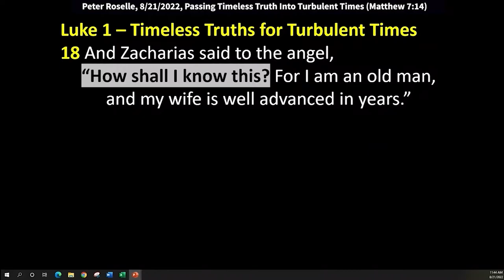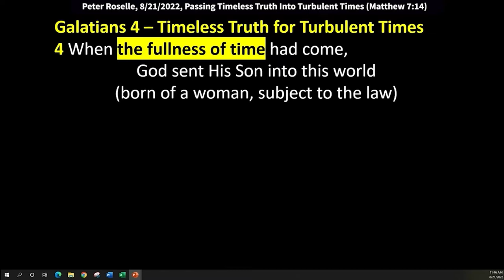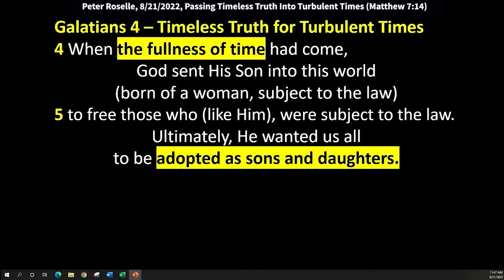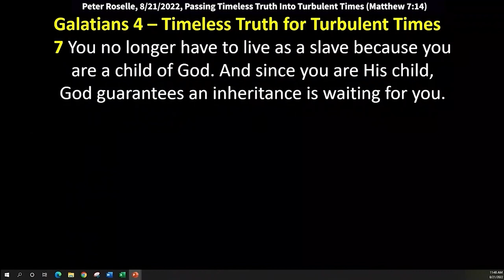Peter Roselle: Understanding the Father's Love (Ephesians 6:4)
Ephesians 6:4 says, "Fathers, don't provoke your children to anger."
Now, what could that mean?
When you were a kid and you said,
Why? "You told me to do something.
Why did you tell me to do that?"
And your parent goes, "'Because I told you so."
Let me just tell you, that's not an answer.
You might not always have the time
to give them the full big answer,
but it's a little disrespectful to just say,
"Don't ask any questions, just do it because I said it."
That's not a healthy relationship.
And you might not be able  to always explain it all,
but if you give them enough times when you do,
you just say, "Look, I'll explain it to you later.
We just don't have the time right now, but I'll tell you."
And you better hope you say, "I don't know why.
Because it's just how we've always done it."
That's not a good sign either.
Nobody ever said that in church.
"Fathers, don't provoke your children to anger,
but bring them up in the discipline
and instruction of the Lord."
Start out by saying, "I am your ally," child,
young person, whatever.
If you're teaching in the children's ministry,
they're learning very differently than we did.
Anybody say amen to that?
So listen, I just... couple of verses here
to talk about this idea of we have increasing...
God has increasing expectations of us
the longer we're serving him,
just like you would with your children.
We're his children.
And if you're eight, you have different expectations
from the parents than if you're 18 or 28.
Fair? Okay? You think I'm setting you up, don't you?
So as we mature in the Lord,
He doesn't want us still drinking milk.
He wants us eating meat
and He wants us confronting difficult situations.
And if we don't progress, it's on us.
In the business world, they say,
"If you don't innovate, your business will die."
So if you don't keep looking for new ways
and better ways of doing things, someone else will.
And if you're selling clothes in a retail store,
Amazon just took all your business.
Because people can get it faster.
They don't have to drive to the mall,
hassle with the parking.
It's cheaper.
And if for some reason you don't like it,
they'll take it back.
No problem.
Well man, you can't keep your head in the sand
about these things.
Same with the church.
We better be intentional about reaching the young people
in a way they can receive it.
Not to water down the word, here it is, but to present it
in a way fluently that they can understand the truth
in their vernacular, in their dialect.
Zacharias, he's in the temple.
This is John the Baptist's father.
But before he had the baby,  he's in the temple, and he says
to Gabriel the angel, "How shall I know this is true? [Luke 1:18]
What you just told me?
How shall I know that my wife is going to give birth?"
You all know what I'm talking about, right?
I don't have to unpack it too much.
"For I'm an old man, and my wife is well advanced in years."
And Gabriel said, "Well you know what?
Because you didn't believe it, you're not going to speak
between now and when he's born.
He's going to be a prophet.
He's going to be the mouthpiece of God.
And because you didn't believe it,
your mouth is going to be shut.
Just to remind you that you've been praying for this.
You've been praying... you're a priest, not a newbie.
You're a priest, and you're not believing?
I came here on assignment. I'm writing you up.
You got a ticket. Points on your license."
There a church premium going up. Geico, help me, Geico.
See, yes is rough, but it's really not.
You wouldn't want it any other way.
You wouldn't want somebody up here standing who's a novice,
because the church is full of vulnerable people,
and he loves you enough to make sure these people are tested
and tried, not perfect, but pursuing God.
Men and women after God's own heart.
So the response was not good by the angel.
"You're going to be cut off."
But then in the same chapter, in verse 34, the same chapter,
He comes to Mary, and Mary then says to the angel,
"But how can this be since I don't know a man?"
Doesn't this look like a very similar answer?
So what's different? She's 14.
I don't know, she's a teenager. She's not a priest.
She didn't pray,
"God make me pregnant miraculously."
So she's got a different set of facts here.
And she's young and she's immature,
so He cuts her slack because different situation.
But we get real religious, and we think everything
has to fit in this nice neat little box.
That's not a good way to live. I'll leave that one.